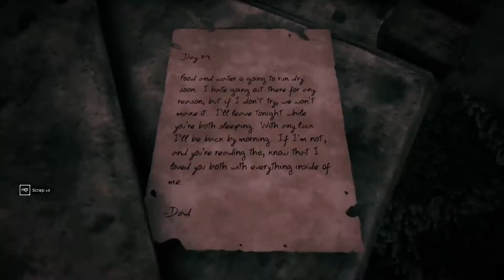PS+ March 2021 Remnant of the ashes #5 Walkthrough - to the keepers tower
0:00 Video start
6:30 Sorrow's Field
20:12 Back to Westcourt
23:50 The Choking Hollow
24:40 The Ent
28: 30 The Keepers tower